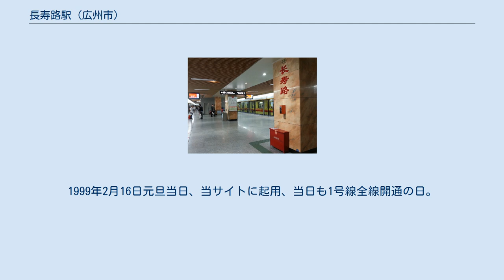長寿路駅 (広州市)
長寿路駅（ちょうじゅろえき）は、中華人民共和国広東省広州市にある広州市地下鉄1号線の駅。
 便利で通行人に出入りし、有料区の範囲、駅舎センターから、週りを通行人通路や駅の商店に囲まれ、一部の駅の店も、有料区内；駅舎有料区の範囲に組余りエスカレーターや階段へ提供して乗客ホーム層。
専用エレベーター（昇降機）から、駅舎北側の非有料区域、使用時には乗客駅員改札使用後に協力。
 島式ホーム1面2線の駅で、宝華路の地下にある。
 当駅は広州西関伝統の旧市街とともに、近隣に上下九歩行街や泮塘一帯には、この駅の近くにも多くの住宅やレストラン、デパートなどの生活施設。
近所の住民が、通勤のほか、他の地域の市民や観光客に下へなら九地区のほとんどが1号線経由し、当サイトへ。
そのため、当サイトも一日の祝日がない、更に人波を引き起こして、駅ホーム蟻の這い出る庁や、地下鉄の面でもよくそのため、当駅の実施トラフィック制御を維持する運営秩序。
 黄沙駅からB出口経大同路上下九歩行街の西端の第十甫道からより長寿路駅D輸出への距離に経宝华道なら、黄砂駅のトラフィックの圧力も当サイトは少なくて、地下鉄でもアドバイス乗客利用黄砂駅に九歩行街の往来、図分流部分長寿路駅の客。
しかし効果はあまり明らかでは。
同時に上下九歩行街の中心に九広場に近い文化公園駅から、6号線が開通した後に、乗客文化公園駅への切り替えに九歩行街、バイパス部分当駅の客。
 1988年の地下鉄道網計画において、西関の駅と呼ばれる多ポロ駅は現在、そして駅より西の位置、大体逢源道多宝交差点。
市民の意見を求めた後、最終的に形成された「十字線網」の企画。
この計画には、同駅に1番の線の線を歩いて東に移り宝华道まで現在の位置を変えて長寿路駅。
1994年8月、この駅の本格着工。
1999年2月16日元旦当日、当サイトに起用、当日も1号線全線開通の日。